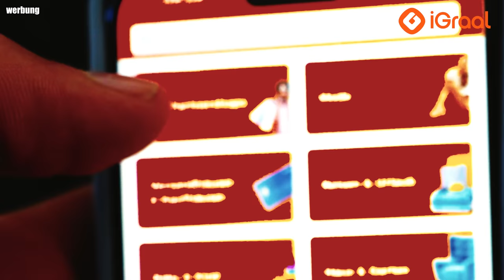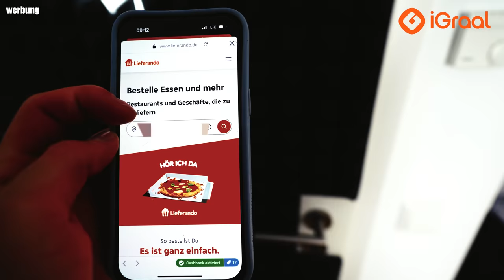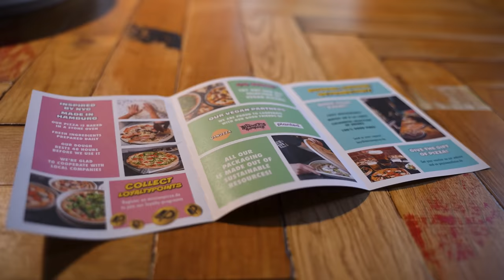2000€ WER uns die BESTE PIZZA bestellt + 500€ für Lieferboten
Wer zeigt uns den besten Pizza Lieferservice in Hamburg? Heute geht es um 2500€ mit einem kleinen Spezial!

Code: Holle10
MISSION PIZZA - GRINDELHOF
Adresse: Grindelhof 87, 20146 Hamburg

Pizza Puro
Adresse: Hoheluftchaussee 49, 20253 Hamburg

Tazzi Pizza:
Adresse: Rendsburger Str. 14, 20359 Hamburg
Gute Arbeiter:
Finales Video: Filmjohann

Kamera Team:
Produktion: Eric Bernath
Kamera Operator: Daniel Rohn, Grischa Strege, Eric Bernath B-Roll  Zwischensequenzen: Eric Bernath